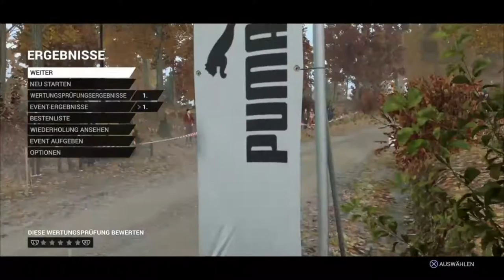Let's Play DiRT 4 #118 Triple Crown Rallye USA Teil 1